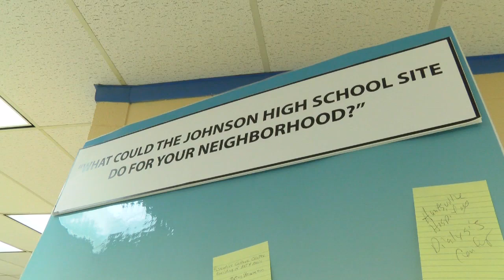North Huntsville Planning Session: The Future of Johnson High School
North Huntsville Planning Session:
The Future of Johnson High School